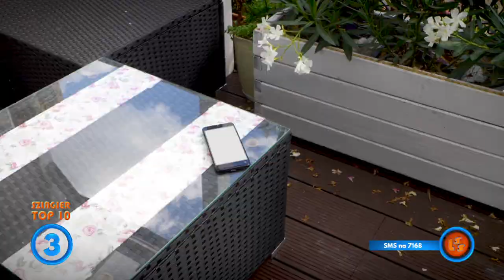Notowanie 682 część 4 09.05.2021r. oficjalne notowanie SZLAGIEROWO.PL